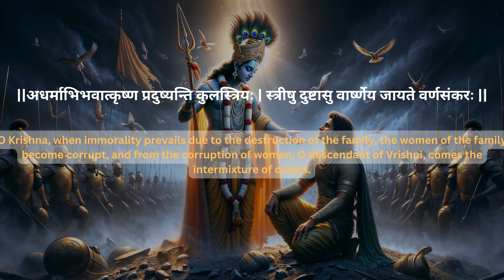Unlocking Ancient Wisdom: How Chapter 1, Verse 41 of the Bhagavad Gita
In this enlightening video, we dive deep into the profound teachings of Chapter 1, Verse 41 from the Bhagavad Gita, where Arjuna's dialogue with Lord Krishna unveils the catastrophic impact of immorality on society. Through a captivating exploration, we connect ancient scripture to today's pressing social issues, offering a transformative perspective on how the erosion of ethical values leads to societal disintegration.

Discover how the Bhagavad Gita's timeless wisdom sheds light on the modern crisis of identity, community breakdown, and the erosion of moral frameworks. We delve into practical solutions inspired by this ancient text, advocating for community engagement, inclusive education, and personal responsibility as pillars for rebuilding our societal fabric.

Join us as we embark on a journey to reinforce ethical foundations in our ever-changing societies. Learn how embracing the teachings of the Bhagavad Gita can guide us towards fostering inclusive communities, promoting respect for diversity, and inspiring individuals to become beacons of integrity and morality.

This video is more than just an analysis; it's a call to action for each of us to contribute to a more ethical, cohesive, and harmonious society. By integrating ancient wisdom into our modern lives, we can navigate the complexities of contemporary challenges with grace and determination, ensuring a brighter future for generations to come.